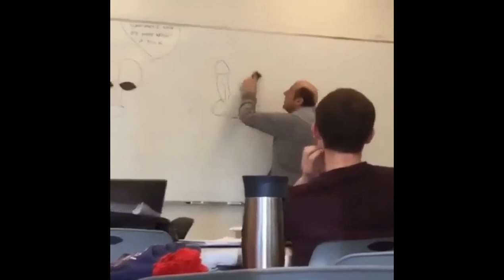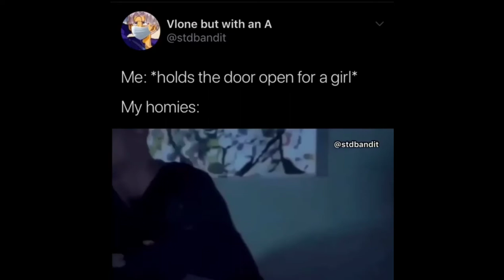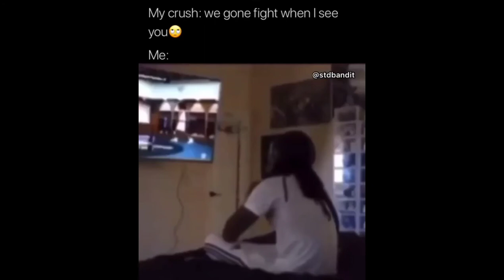memes that stick bug me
✓Please check out the creators of these videos who made this compilation possible: